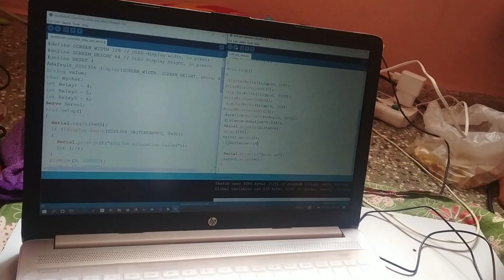No More Milk OVERFLOW | இனிமேல் பால் பொங்காது அதுக்கு நா GUARANTEE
No More worries about Milk OVERFLOW. இனிமேல் பால் பொங்காது அதுக்கு நா GUARANTEE